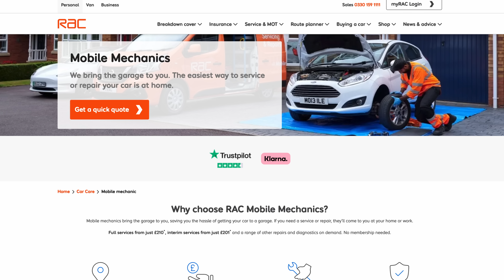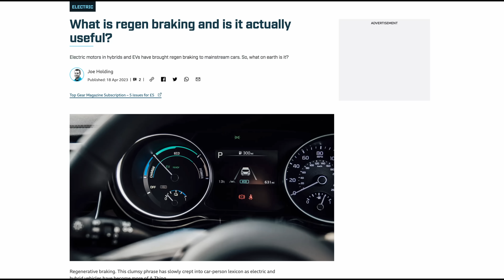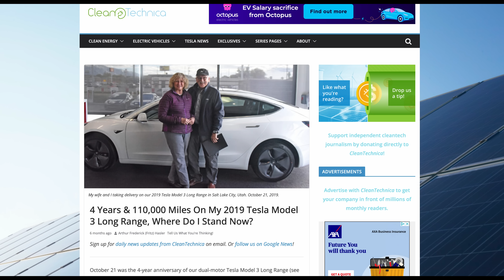Do Electric Vehicles Actually Need To Be Serviced?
There's a lot of confusion as to whether or not electric vehicles require servicing. In fact, I have people asking me about it in the comments frequently. That's why I decided to take the time to explain what servicing is (and isn't) and how that relates to electric vehicles. So to find out what's going on, stick around as Dave Takes It On.

VIP: Tom Davison | Gary Heavens | Kodzo | Kenn | Andrew Leader | Jason Herrick | Lee Houten | Graham Russell | Wayne Follett | phil rundle | Stuart Joscelyne | Tom Walker | Michael W | Barry rathbone Ledsom | Peter Hartland | Charles Siddons | 2 Thumbs in the Thumbnail | Ray Daly | Simon Smith | Richard Waghorn | Rachael McLoughlin | Stephen Bagwell | Catrin Hubbarde